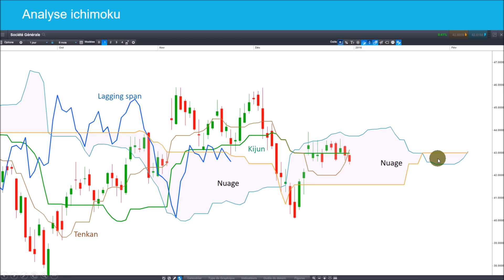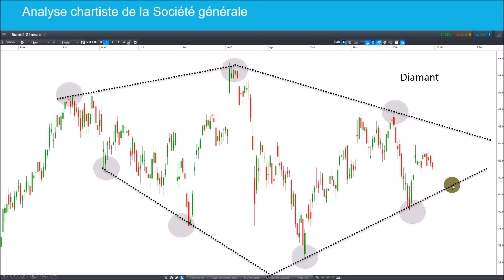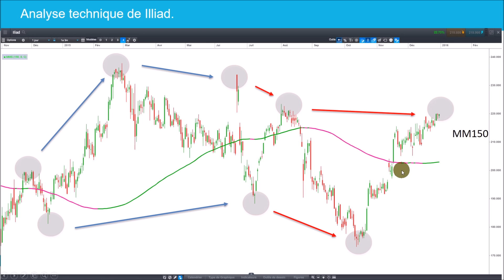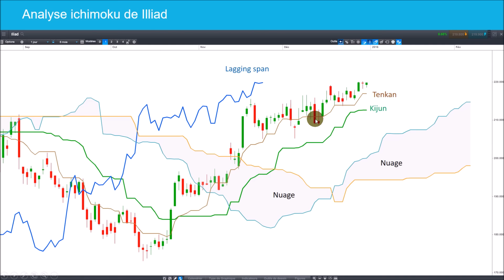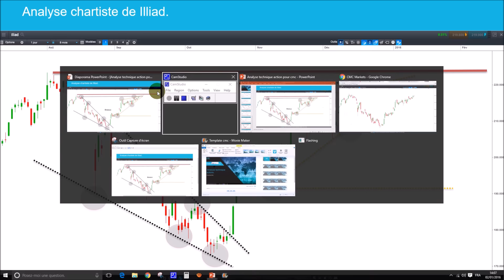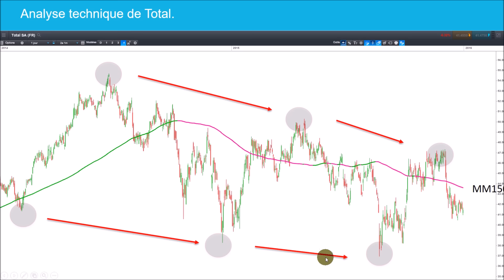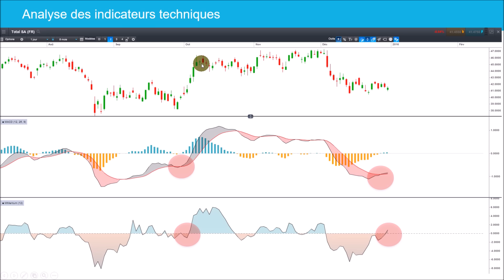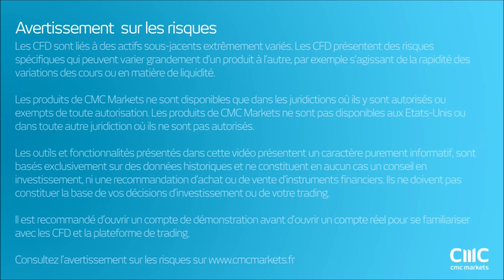Analyse technique de la Société générale, de Illiad et de Total [03/01/2015]